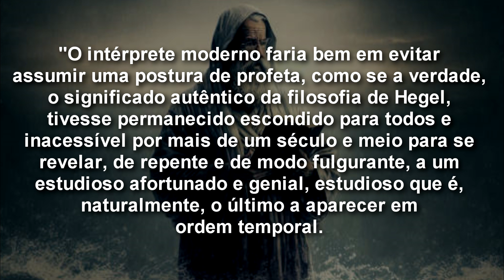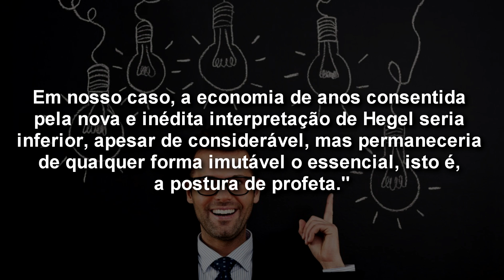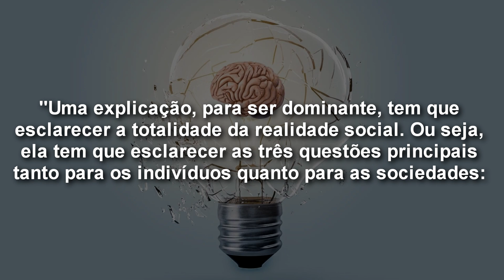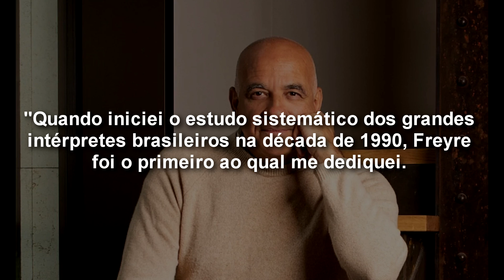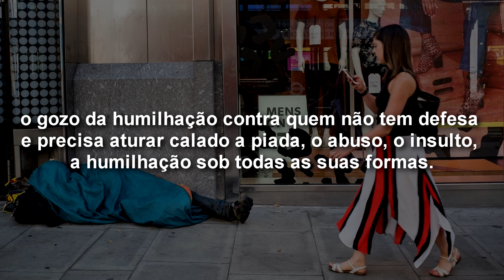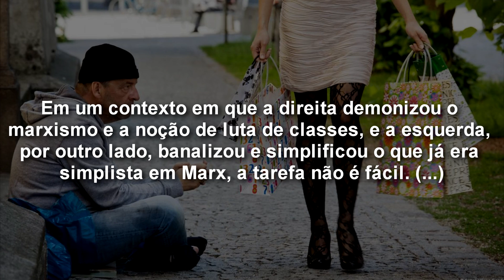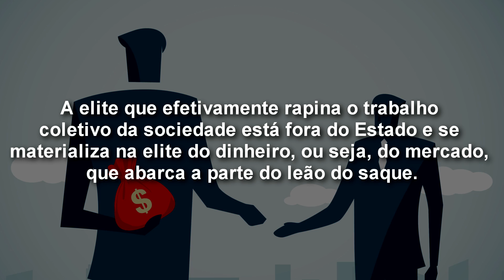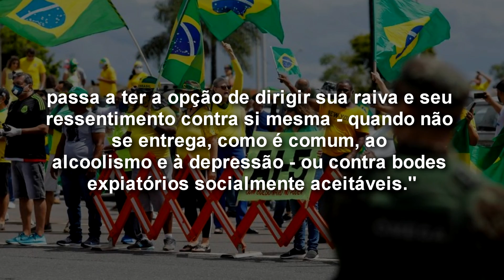A elite do atraso, de Jessé Souza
- Trechos selecionados de A elite do atraso:
• Outros livros referenciados:

- O Brasil privatizado: Um balanço do desmonte do Estado, de Aloysio Biondi
Trechos selecionados:
Link para compra

- Aspectos do novo radicalismo de direita, de Theodor W. Adorno
Trechos selecionados:
Link para compra

- Introdução ao fascismo, de Leandro Konder
Trechos selecionados:
Link para compra

Link para compra

- Modernidade Líquida, de Zygmunt Bauman
Trechos selecionados:
Link para compra

- Uma história da guerra, de John Keegan
Trechos selecionados
Link para compra

Link para compra

- O povo brasileiro: A formação e o sentido do Brasil, de Darcy Ribeiro
Trechos selecionados:
Link para compra

- Os donos do poder: formação do patronato político brasileiro, de Raymundo Faoro
Link para compra

- Hegel e a liberdade dos modernos, de Domenico Losurdo
Trechos selecionados:
Link para compra

- Anti-Dühring: a revolução da ciência segundo o senhor Eugen Dühring, de Friedrich Engels
Trechos selecionados:
Link para compra

- Formação Econômica do Brasil, de Celso Furtado
Trechos selecionados:
Link para compra

- Formação do Brasil contemporâneo, de Caio Prado Jr.
Trechos selecionados:
Link para compra

Link para compra

Link para compra

Link para compra

(Referências continuam no primeiro comentário.)